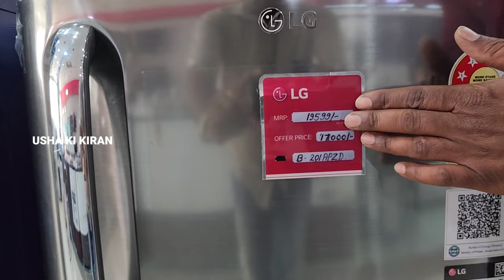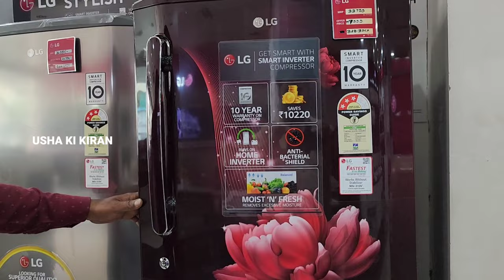LG Single Door Refrigerator 2023 💥 185 लीटर से 270 लीटर फ्रिज | फुल रेंज कीमत फीचर्स | Best Fridge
👉  Dosto Is Video Mai Maine Apko Lg Refrigerator Single Door Refrigerator Full Range Ke Bare Main Jankari Dene Ki Hai

Related Search

185 L Fridge
200 L Fridge
190 L Fridge
235 L Fridge
Lg Fridge
LG Refrigerator
LG Convertible Fridge
LG Graphics Design Fridge
LG Full Range
Best Inverter Fridge
Best Convertible Fridge
Convertible Fridge Technology
Best Refrigerator In India
Best Refrigerator Hindi Review
Top Saling Refrigerator 2023
3 Star Refrigerator
4 Star Refrigerator
2 Star Refrigerator